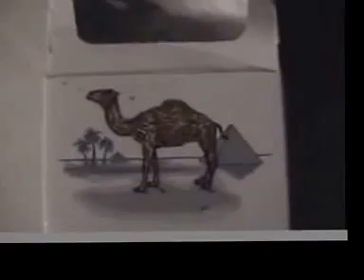Summit Inn Halloween 2001 Youtube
Friends together at the Summit Inn for a Halloween extravaganza.  Thanks to Chuck and Nancy Poser we had some of our most rewarding moments of our youth. Joey and Jessica Kelly give more than they take and we love them for it.  Philip Balvocius and Brenda Pearson are innocence. Kortusphere is only the shaky cameraman.  Who else do you know here?